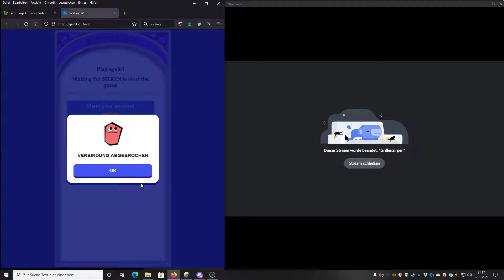Jackbox Party Pack [Session 13 Part 4]